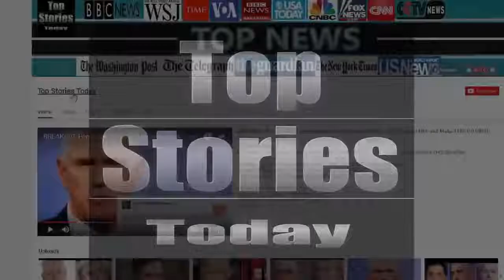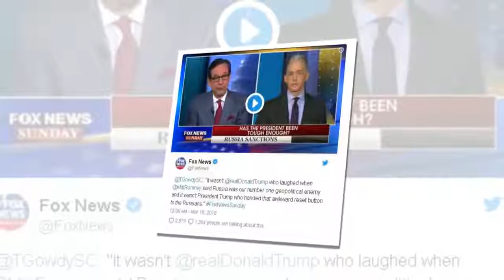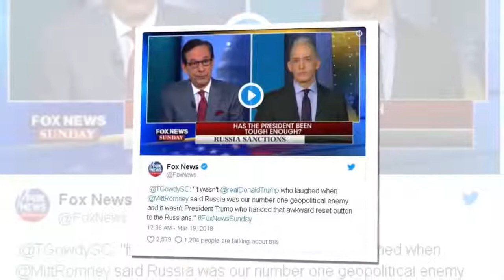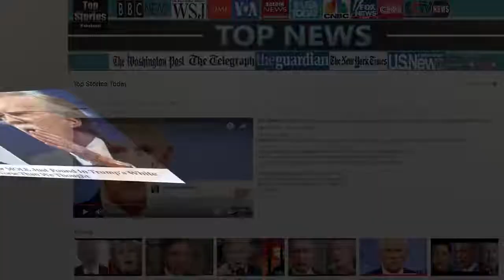DEVELOPING: Major MOLE Just Found In Trump’s White House – It’s WAY Worse Than We Thought.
Top Stories Today - DEVELOPING: Major MOLE Just Found In Trump's White House – It's WAY Worse Than We Thought.

Source & content : DEVELOPING: Major MOLE Just Found In Trump's White House – It's WAY Worse Than We Thought News from Washington is a constant stream of confusing.